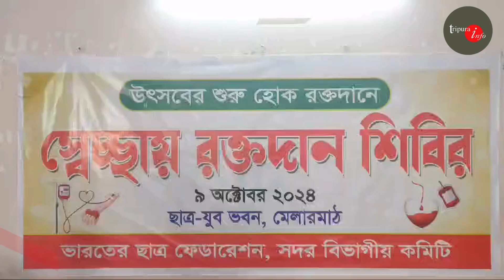" উৎসবের শুরু হোক রক্তদানে " এই অঙ্গীকারকে সামনে রেখে ছাত্র যুব সংগঠনের পক্ষ থেকে রক্তদান শিবির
" উৎসবের শুরু হোক রক্তদানে " এই অঙ্গীকারকে সামনে রেখে বামপন্থী ছাত্র যুব সংগঠনের পক্ষ থেকে স্বেচ্ছায় রক্তদান শিবির
About Channel: